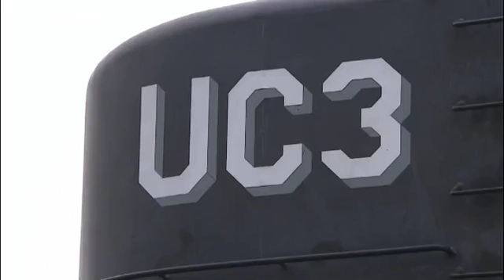Kim Wall murder: Danish court upholds Peter Madsen life sentence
A Danish inventor has lost his appeal to overturn a life sentence after he was found guilty of murdering a Swedish journalist.

The court ruled that Peter Madsen would have to serve the life term, which typically amounts to around 15 years in Denmark.

Madsen was convicted for the premeditated murder and sexual assault of reporter Kim Wall. The 30-year-old had arranged to interview him onboard his home-made submarine in August 2017. The sub set off from Copenhagen but sank. Madsen was rescued but there was no sign of Kim.

Her headless torso was found on a beach nearby. Traces of her blood were discovered on Madsen as well as scratches on his arms.

Police think the sinking of the submarine was a deliberate act by Madsen.

At his original trial, he claimed Kim's death was an accident but he admitted chopping up her body and throwing it overboard.

Madsen was appealing the life sentence, not the guilty verdict.